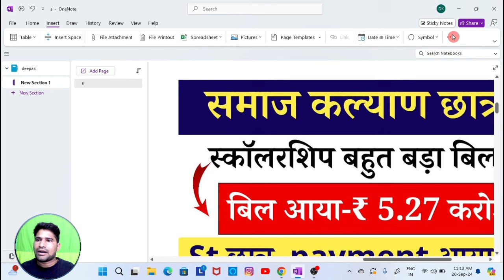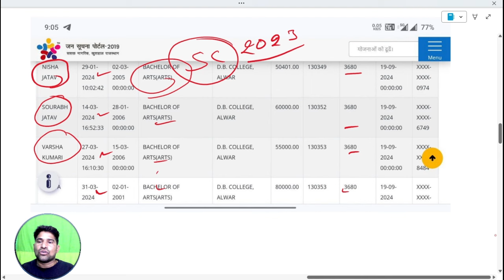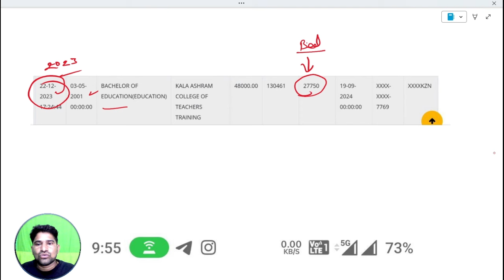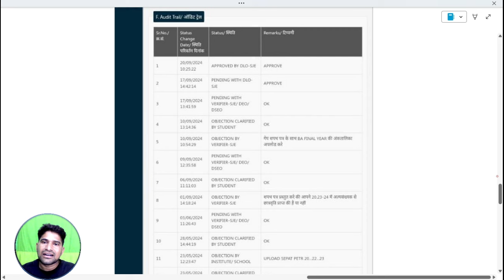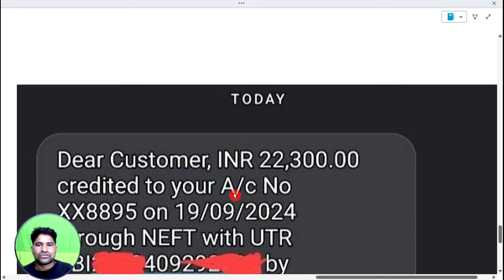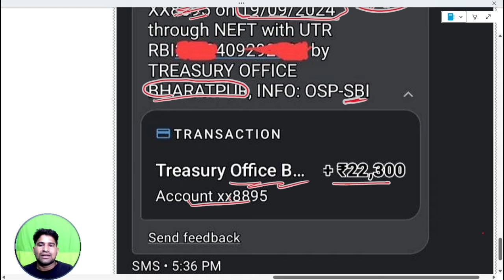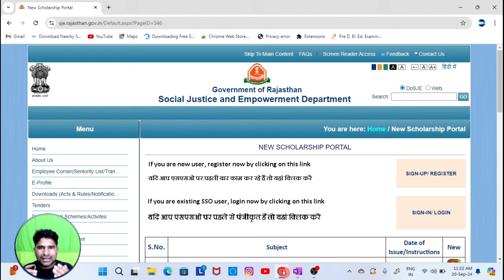rajasthan scholarship latest bill pass today | sje scholarship latest news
Description
rajasthan bed scholarship 2024
rajasthan scholarship for college students
sje scholarship 2023-24 new update
rajasthan obc scholarship
post matric scholarship rajasthan
sje scholarship payment sanctioned
st scholarship rajasthan
Rajasthan uttar matric scholarship form 2023-24 New update/ Rajasthan sje scholarship form 2023-24

Bina galti kare uttar matric scholarship form bhare how to apply online scholarship form mobile se samaj kalyan vibhag chhatravati uttar matric scholarship new update

Rajasthan sje scholarship form 2023-24 Rajasthan uttar matric...

Rajasthan sje scholarship form Last date Rajasthan uttar matric scholarship form 2023-24 last date

Rajasthan post matric scholarship form 2023-24 kaise bhare

how to apply online scholarship form mobile se uttar matric chhatravati form 2023-24 fill nahi ho raha kiya kare

matric scholarship form 2023-24 New problem?/ Rajasthan sje scholarship form 2023-24

Rajasthan uttar matric scholarship form 2023-24 kaise bhare/ Rajasthan scholarship 2023 kaise bhare

Rajasthan scholarship 2022-23/sje scholarship form 2022-23/uttar matric chhatravati form 2022-23

sje scholarship form 2023-24 kaise bhare uttar matrix scholarship form 2022-23 kaise bhare

mobile se

New scholarship form 2023-24 kaise bhare samaj kalyan vibhag chhatravati form 2023-24 kaise bhare mobile se chhatravati ka status kaise check kare

राजस्थान उत्तर मैट्रिक छात्रवृति फॉर्म 2023-24 / sje chhatravati form 2023-24

post matric scholarship form Rajasthan scholarship sje 2023-24 SJED scholarship App se form kaise bhare how to apply online scholarship form mobile scholarship objection kaise clear kare bill generated walo ki Scholarships kab ayegi scholarship status kaise check kare

uttar matric scholarship form 2023-24

uttar matrix scholarship form 2021-22

post matric scholarship form 2021-22

uttar matric chhatravati kam kyo aa rahi h

scholarship bajat kab ayega

scholarship bajat 2022-23 aa gaya

scholarship 2023-24

Rajasthan uttar matric scholarship form 2023-24 samaj kalyan vibhag chhatravati form 2023-24

new update scholarship form

scholarship form problem 10th marksheet not verified Digilocker kaya kare cm scholarship form kaise bhare

income update problem Jan adhar card राजस्थान उत्तर मैट्रिक छात्रवृति फॉर्म 2023-24 uttar matric chhatravati form kaise bhare

समाजिक न्याय और अधिकारिता विभाग समाज कल्याण विभाग छात्रवृति फॉर्म 2023-24 कैसे भरें

राजस्थान उत्तर मैट्रिक छात्रवृति फॉर्म